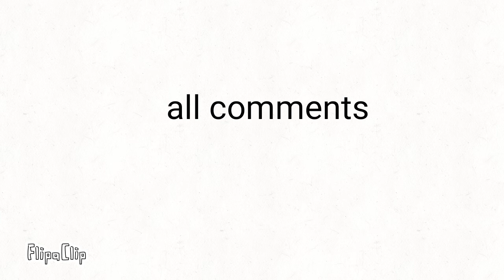all comments in this video are angry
(┛❍ᴥ❍)┛彡┻━┻